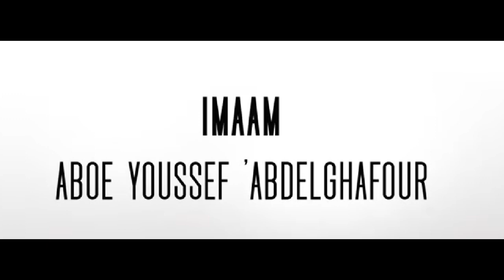Imaam Aboe Youssef 'AbdelGhafour - Kitaab At Tawheed Deel 37 Boek van Monotheisme Dutch Nederlands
Imaam Aboe Youssef 'AbdelGhafour - Kitaab At Tawheed het Boek van Monotheisme Dutch Nederlands